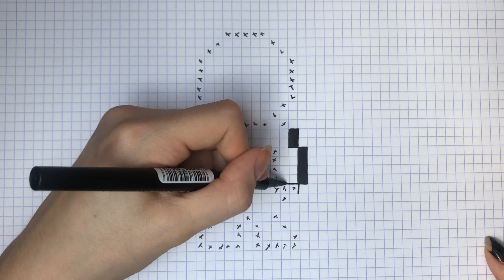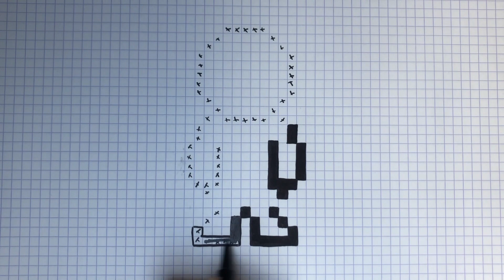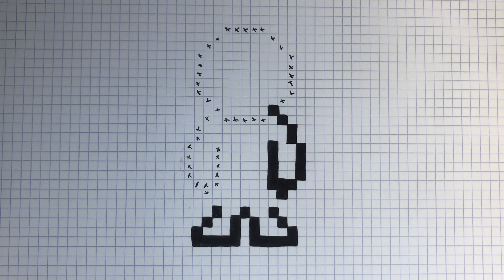TUTO DESSIN SKIN PLANETE PIXEL ART FORTNITE